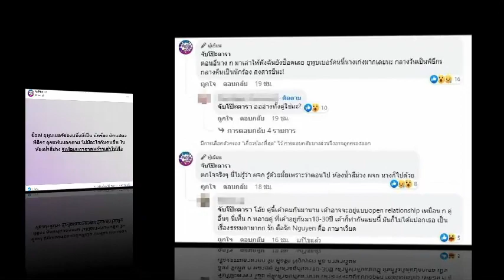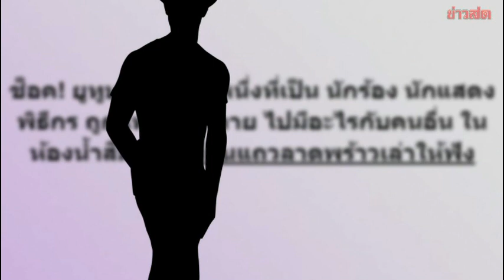ช็อกยูทูบดัง นักร้อง-ดารา-พิธีกร แฟนแอบแซ่บคนอื่นในห้องน้ำ แห่ชี้เป้า l 17 ก.พ. 2566